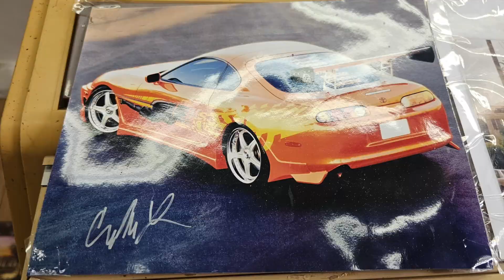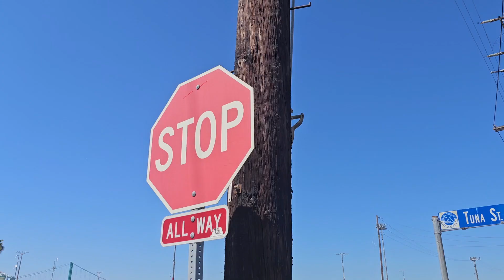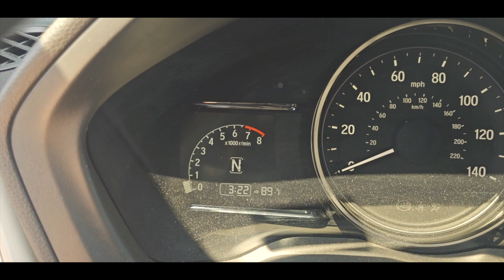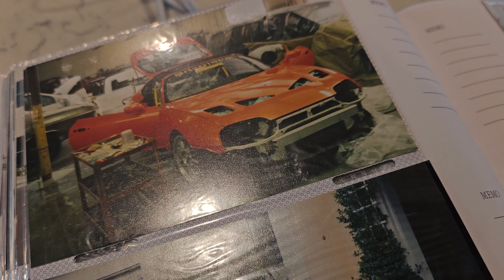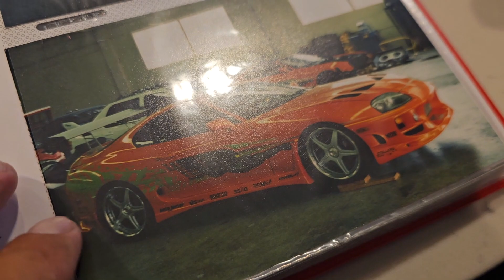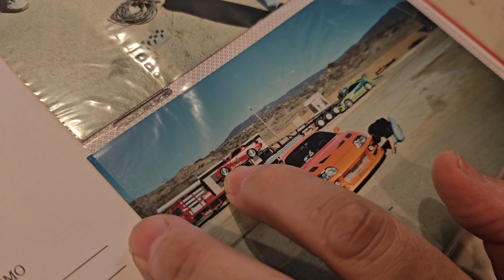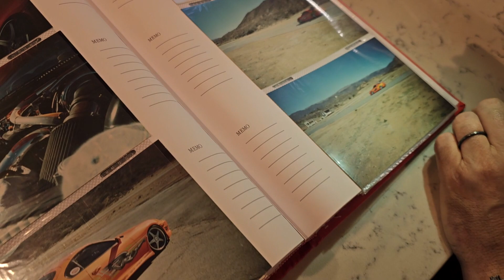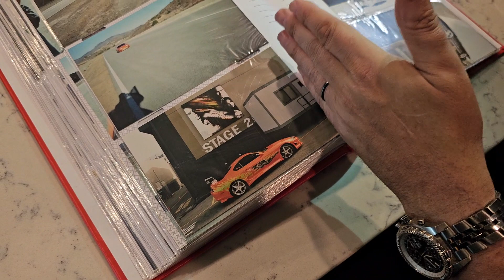Fast and Furious avec le créateur de la Toyota supra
Bienvenue dans cette vidéo sur Fast and Furious 1. Je t'emmène sur les principaux lieux de tournage et je te réserve une surprise avec du contenu exclusif en compagnie de @Craiglieberman, le conseiller technique du film.